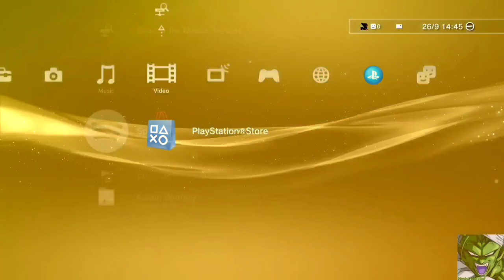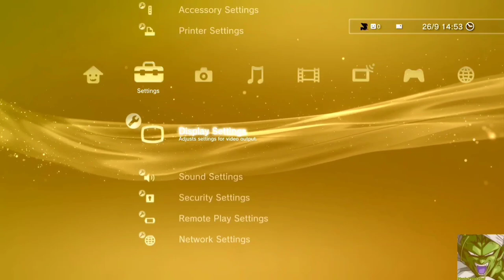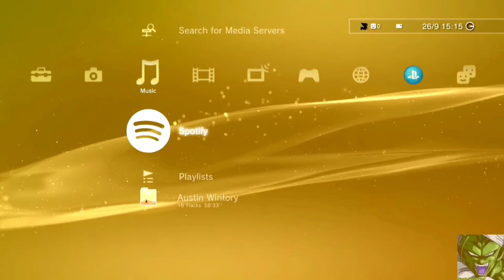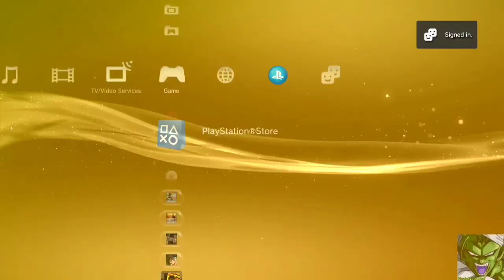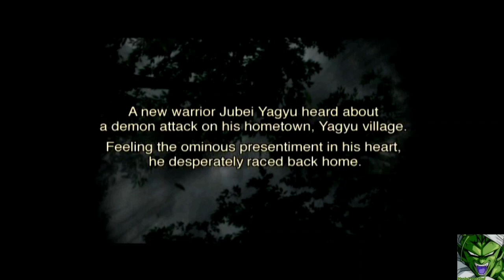Tinkering around with my PS3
I'm excited to play and stream some PS3 games! I may start with Onimusha...